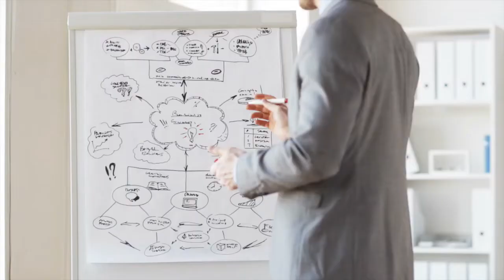Episode 135: You Are Leaving MONEY On the Table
Today’s guest, Lee Duncan has first-hand experience when it comes to being hit with financial devastation. Listen as we discuss how this inspired Lee’s passion for Living Benefits and how we can ensure our clients are not hit with the same ruin. If you sell homeowner and car insurance, this insurance is a great addition to those policies.

Highlights:
• The untapped market of human relationships and the fact that many agents are not discussing life insurance and other types of benefits.
• If it is not a policy you provide, we should be recommending or handing them off to somebody that does
• What living benefits are and why the modern consumer should be considering them
• Lee shares his story of how his family was financially devastated after an illness in the family
• The flexibility of Critical Illness policies
• Living Benefit and life insurance are a great cross-sell for those selling homeowner and car insurance, protecting your client and increasing your profits
Resources Mentioned

About My Guest:
Lee's passion for why he does what he does comes from experiencing the gut-wrenching need for Living Benefits firsthand while growing up. His mother was diagnosed with intestinal cancer when he was a senior in high school, and the financial impact on the family was devastating. Even though she was covered with health insurance, Lee's family was quickly forced to exhaust their modest savings, losing their home to foreclosure within a year.

Thankfully, his mother made a full recovery, and Lee resolved to do everything within his power to stop cancer from causing the pain to other families that it had caused to his. To this day, that experience continues to stoke Lee's passion for sharing Living Benefits with as many individuals and families as possible.

Lee graduated from the University of Georgia in 2003 with a bachelor's degree in finance and business. In September of that year, he met Jerry Stratton, who offered him an entry-level administrative position at Living Benefits Solutions, a small agency operating within Alliance Group.
Today, Lee serves as the President and CEO of Alliance Group, and his passion for helping families burns brighter than ever.
Lee lives in Buford, Georgia, with his wife, Amy, their two little girls, Lillian and Amelia, and the family dogs, Marley and Bowie.

Mike Stromsoe
The Unstoppable Profit Producer